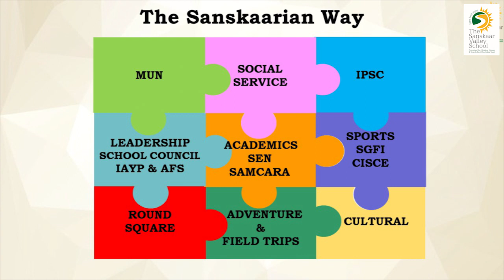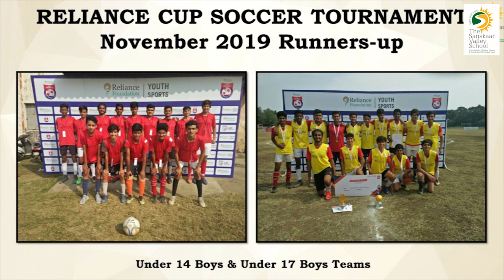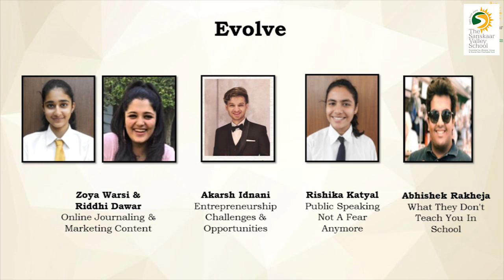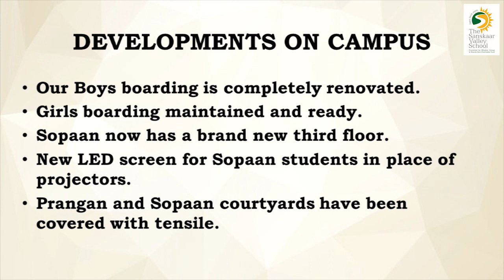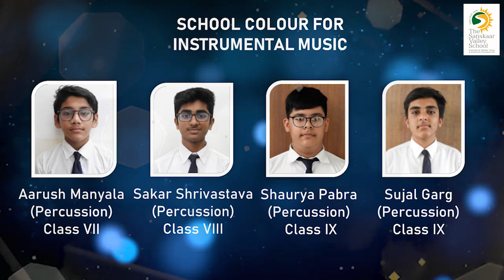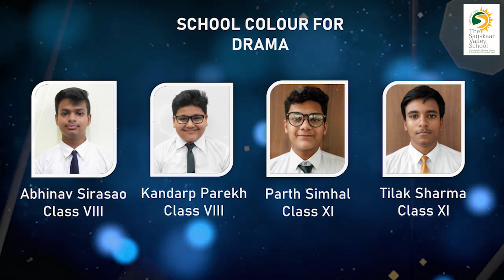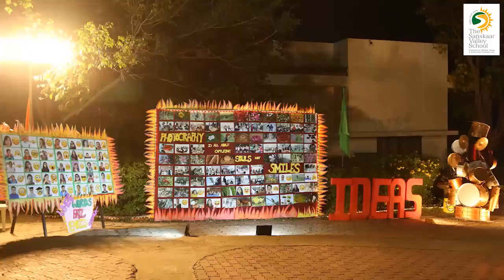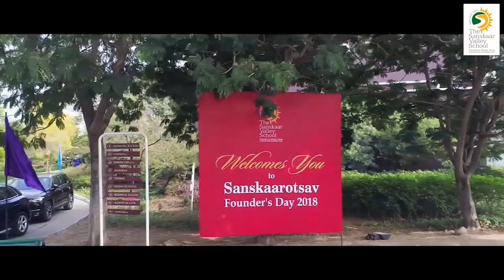The Sanskaar Valley School The Virtual Founders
The Sanskaar Valley School
Award Ceremony